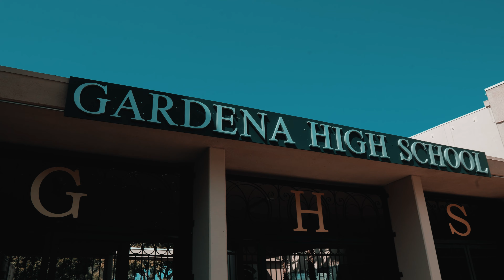Paypah - Big Screen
prod by King Mudd